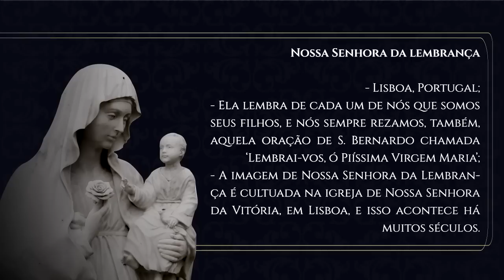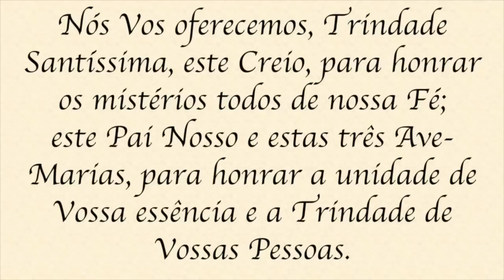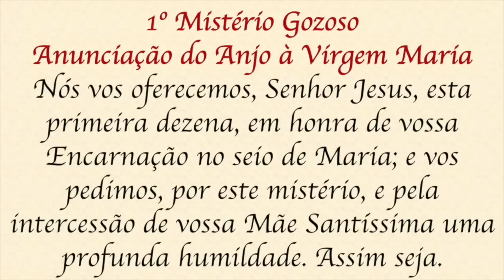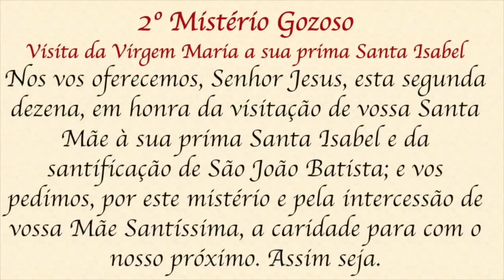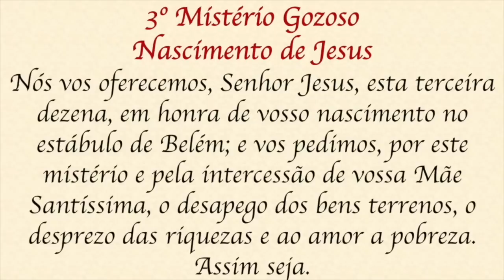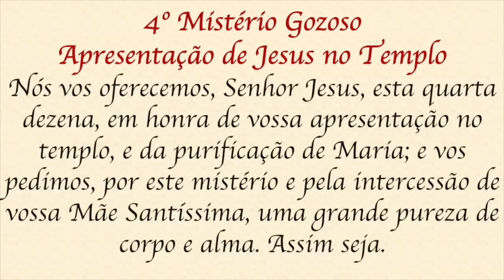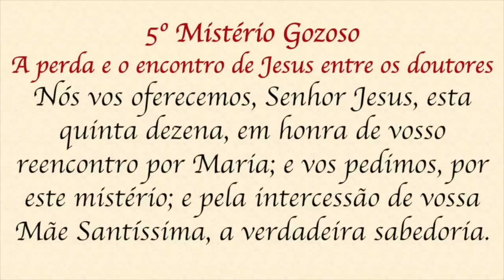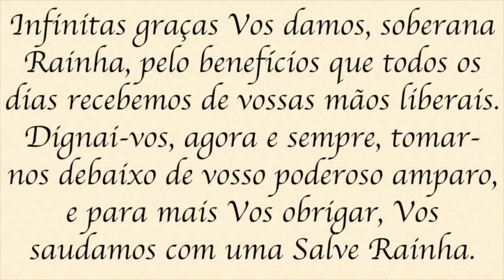Santo Terço - Sábado - 28 de janeiro